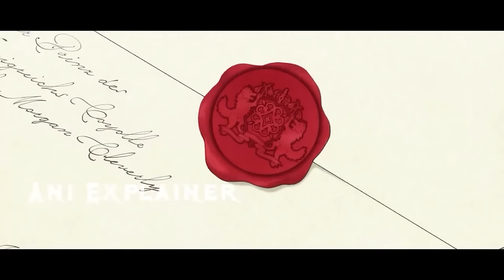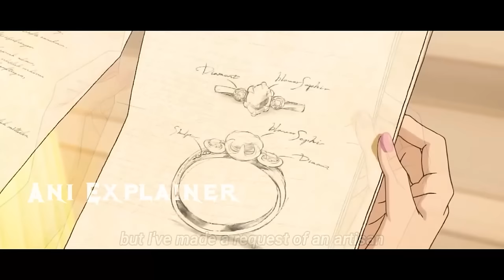God Reincarnated Her 7 Times But She Keeps OP Skills From Her Previous Life | Anime Recap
Being born again may seem remarkable, but Rishe has already done it seven times! In her past lives, she's had various adventures, from selling items as a merchant to fighting battles as a knight. Now, she's determined to relax and have a good time. However, to live the good life, she needs to marry the handsome prince, who happens to be the one who killed her in previous lives! It will require many lifetimes of experience and skills for Rishe to break the cycle of time and achieve her extravagant dreams!

Anime name:- 7th time loop the villainess \loop 7-kaime no akuyaku reijou

7th time loop the villainess Episode 1
7th time loop the villainess Episode 2
7th time loop the villainess Episode 3
7th time loop the villainess Episode 4
7th time loop the villainess Episode 5
7th time loop the villainess Episode 6
7th time loop the villainess Episode 7
7th time loop the villainess Episode 8
7th time loop the villainess Episode 9
7th time loop the villainess Episode 10

00:00 Part 1
10:43 Part 2
21:04 Part 3
30:14 Part 4
39:23 Part 5
50:23 Part 6
01:01:01 Part 7
1:11:19 Part 8
01:20:19 Part 9
01:28:58 Part 10